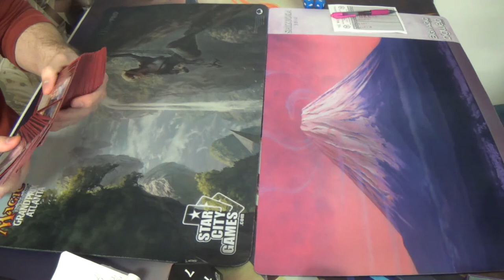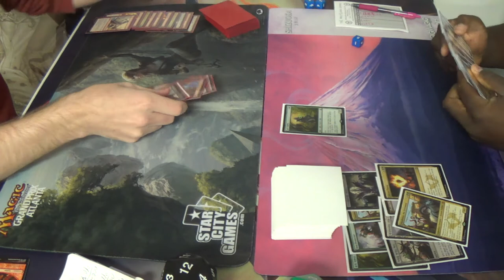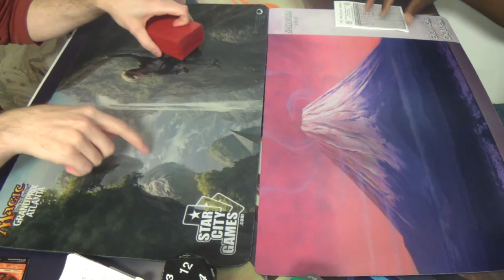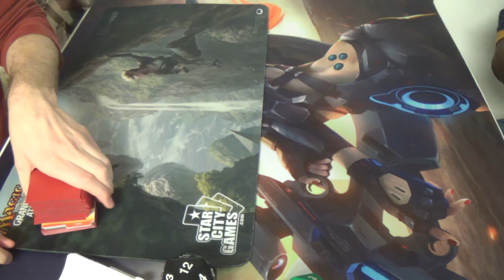Standard Magic (KTK-OGW) — Jund Aggro vs. 5C Midrange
This is the quarterfinals of this season's PPTQ at the Missing Piece.

Thanks to our patrons:
BasicSwamp
Marc de Falco
Vladictus